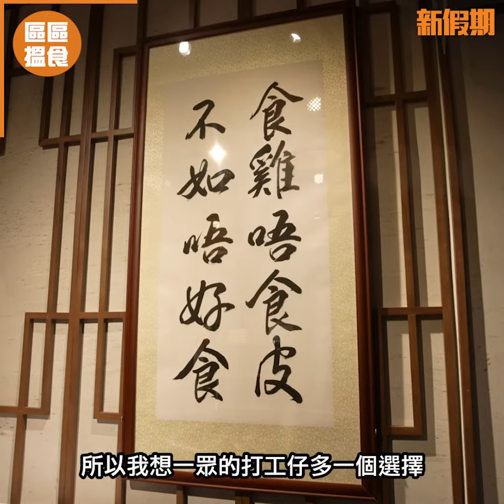觀塘人氣豉油雞店殺入港島開店！【區區搵食】｜新假期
人氣豉油雞店秋意憑着秘製嫩滑去骨豉油雞打響名堂，日賣過百隻豉油雞，新店除了繼續供應招牌豉油雞外，也有提供酸菜魚、燉湯和中式小食，附近的上班族lunch time又多個好選擇！